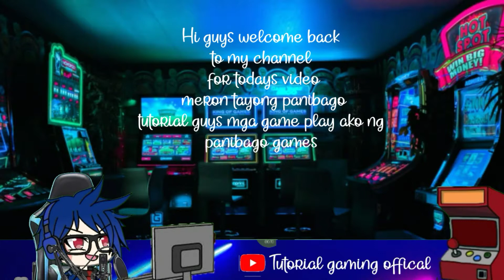Download Muba Mugen new skin Johnson transformer new skin fanny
150✔️
200✔️
250✔️
300✔️
350❌
400❌
450❌
500❌
550❌
600❌
650❌
700❌
750❌
800❌
850❌
900❌
950❌
1000❌
1000+❌